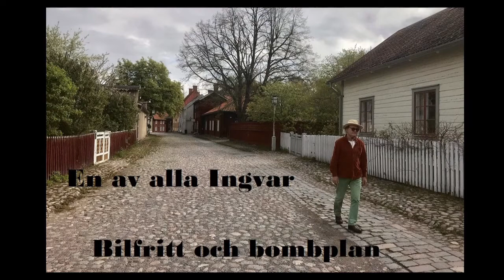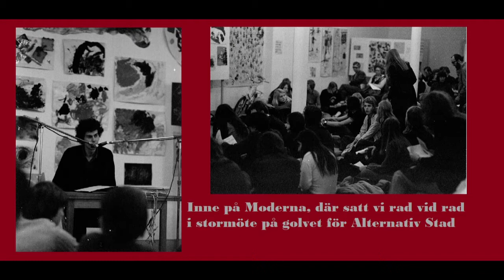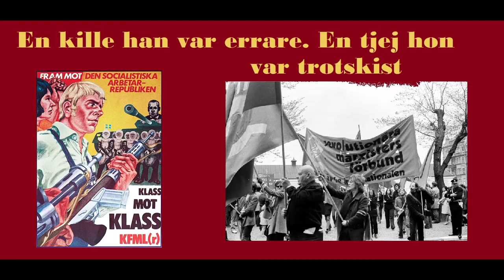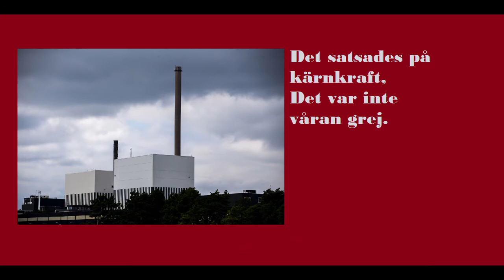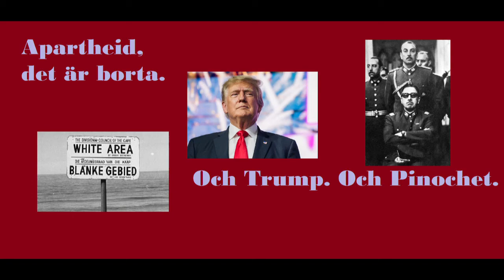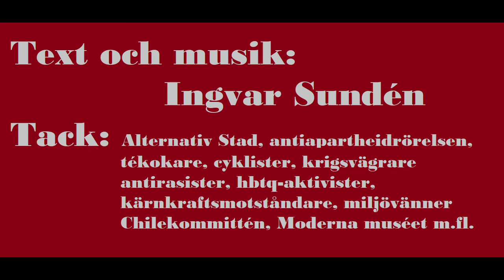Bilfritt och bombplan - En av alla Ingvar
Om bilfritt och bombplan
Ingvar Sundén

1970,    jag minns det som igår
Vi flyttade till Stockholm,     jag var 16 år
Örat intill radion   med progressiv musik
Mamma sa gå ut på stan,   du som gillar politik
   jag satte mig på hojen    till rim och rotation
fick jag ropa Bilfritt city!   i en hundrahövdad   cykeldemonstration

Inne på Moderna   där satt vi rad vid rad
i stormöte på golvet   för Alternativ Stad
Jag klättrade i almar,   dom ville hugga ner
På Stadshuset satt Hjalmar,   han kunde inte mer
 På Bryggargatan 8   där satt vi och drack té
 en del var anarkister   och andra SKP
 en kille han var errare, en tjej hon var trotskist
 jag granskade dem alla,    gick sen med i Förbundet Kommunist

USA-imperialismen    den fick oss att bli fler
Fler som kunde jubla    när bombplanen sköts ner
Det satsades på kärnkraft   det var inte våran grej
Vi ställde oss på torgen    och sjöng ut: Rösta nej!
 Vi kämpa för besinning,   långt från revolution
 Mot rikedom och tillväxt med ständig jakt på vinst och expansion

Järnridån har fallit   det var nog lika bra
det finns så mycket ondska    utanför USA
Förlusterna är många    men segrar finns det med
Apartheid, det är borta,    och Trump och Pinochet
 Bögarna är fria,   inställningen har svängt
 Sergels Torg är bilfritt,   och Barsebäck är stängt
 Var schyssta mot varandra    det blir mitt sista ord
 Bekämpa kapitalet    och värna våran stackars enda jord